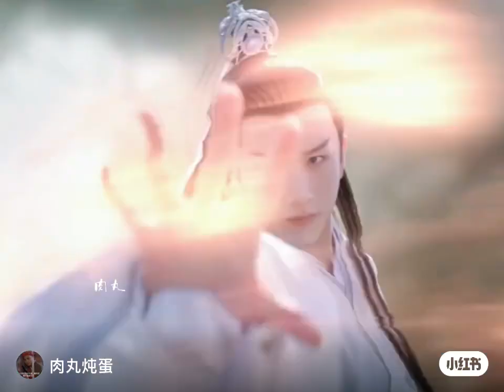Ứng Uyên Đế Quân